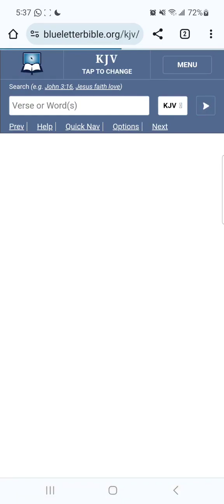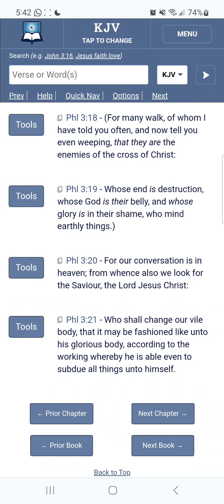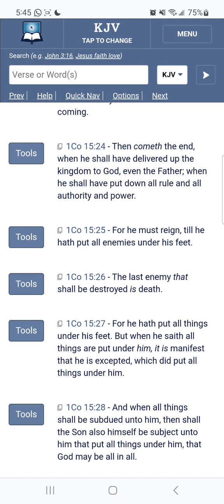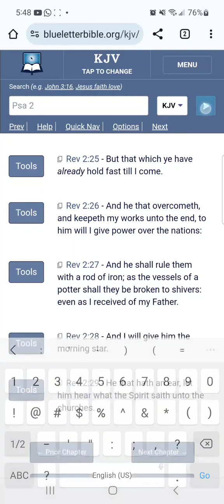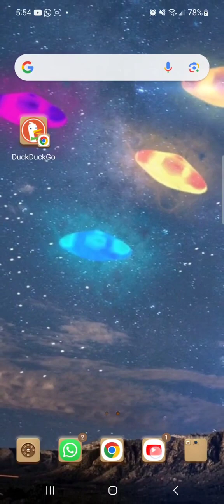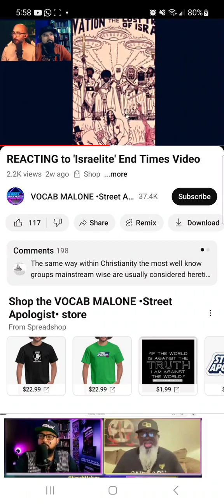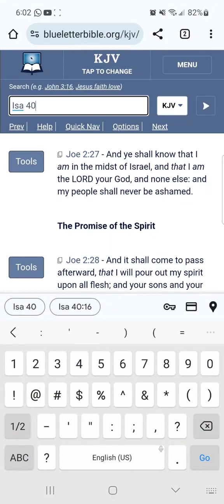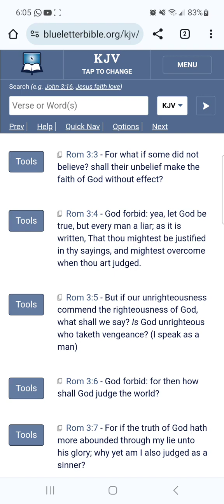The Eschatology We Preach Is Backed By Prophecy Not By Our Imagination (GMSVegasSitdowns 144)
(Repost) original channel: GMSVegasSitdowns 144
KAL HALAL, YAHAWAH BaHa SHAM YAHAWASHI BaHa SHAM RAWCHAA QADASH THAWADAH AHCH GMSVegasSitdowns 144 FOR THE VERY EDIFYING LESSON